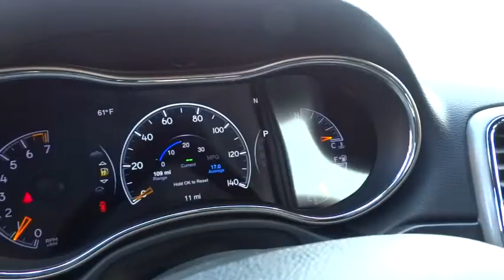2015 Jeep Grand Cherokee Reno, Carson City, Northern Nevada, Sacramento, Elko, NV FC779095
2015 Jeep Grand Cherokee
2015 Jeep Grand Cherokee Limited - Stock#: FC779095 - VIN#: 1C4RJFBG5FC779095

NAV, Sunroof, Heated Seats, Power Liftgate, 4x4, Back-Up Camera, Heated Rear Seat, ENGINE: 3.6L V6 24V VVT, POWER SUNROOF. Limited trim, Granite Crystal Met. Clear Coat exterior. FUEL EFFICIENT 24 MPG Hwy/17 MPG City! CLICK NOW!br /br /KEY FEATURES INCLUDEbr /4x4, Power Liftgate, Heated Driver Seat, Heated Rear Seat, Back-Up Camera, iPod/MP3 Input, Aluminum Wheels, Remote Engine Start, Dual Zone A/C, Heated Seats Rear Spoiler, Privacy Glass, Remote Trunk Release, Keyless Entry, Steering Wheel Controls. br /br /OPTION PACKAGESbr /RADIO: UCONNECT 8.4AN AM/FM/SXM/HD/BT/NAV SIRIUSXM Travel Link, HD Radio, 1-Yr SIRIUSXM Travel Link Service, 1-Yr SiriusXM Traffic Service, GPS Navigation, Uconnect Access, For Details Go To DriveUconnect.com, 8.4 Touchscreen Display, Roadside Assistance & 9-1-1 Call, Integrated Voice Command w/Bluetooth, SIRIUSXM Traffic, POWER SUNROOF, TRAILER TOW GROUP IV Rear Load Leveling Suspension, 7 and 4 Pin Wiring Harness, Delete Rear Tow Hook, Class IV Receiver Hitch, QUICK ORDER PACKAGE 23H Engine: 3.6L V6 24V VVT, Transmission: 8-Speed Automatic (845RE), TRANSMISSION: 8-SPEED AUTOMATIC (845RE) (STD), ENGINE: 3.6L V6 24V VVT (STD). br /br /VEHICLE REVIEWSbr /Great Gas Mileage: 24 MPG Hwy. br /br /VISIT US TODAYbr /At Lithia Chrysler Jeep of Reno our first and foremost goal is to make your car-buying and ownership experience better than any other you've had near Carson City, Auburn CA, Sparks and beyond. And prepare to have your expectations exceeded. br /br /Fuel economy calculations based on original manufacturer data for trim engine configuration. Please confirm the accuracy of the included equipment by calling us prior to purchase. br /